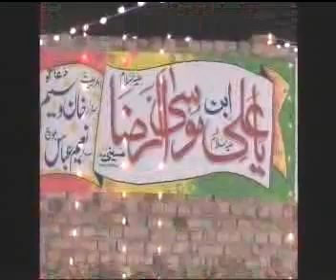Nayab Qasida Zakir Yasir Ghafar Qasida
IN K DAR PAR FANAH NAHEIN JATI  .  jashan 6 shiban 2014 at Laliyan